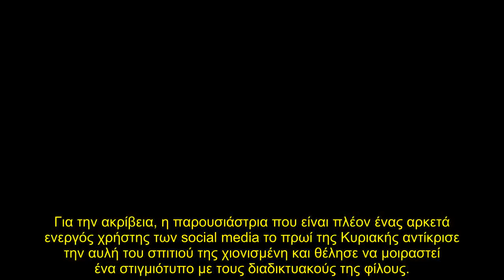Έχει μέσα μέχρι και παιδική χαρά - Νέα φωτογραφία από την μεζονέτα της Ελένης Μενεγάκη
Ο καιρός εδώ και λίγα 24ωρα έχει χαλάσει αρκετά κι όπως είμαστε σε θέση να γνωρίζουμε θα συνεχίσει με τον ίδιο ρυθμό κι αυτή την εβδομάδα. Το Σαββατοκύριακο αρκετές περιοχές είδαν μέχρι και χιόνι και μια από αυτές ήταν και τα Μελίσσια όπου έχει σπίτι εδώ και χρόνια με την οικογένειά της η Ελένη Μενεγάκη.